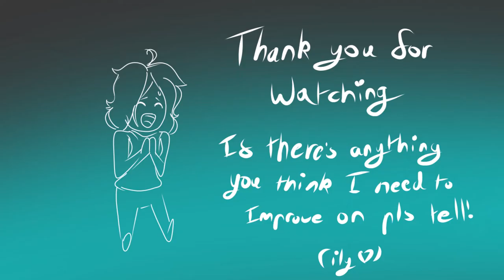Ready as i'll ever be [OC version] || Animatic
Heya I am Ghost and this is my first ever animatic so please give feed back if ya can!

Alex possed
Alex
Paige
Theo
Minerva
Melione
(Maddie's phantom in jar)
Felix's ghost
(background character)
Venelope, Dallas, Vincent, Darius, bot Felix and Oliver

The story of this animatic
Alex has been possed by a phantom who wants to seek revenge on the world and Minerva. Paige is wanting her girlfriend back and feels like she has failed her. Minerva and Melione made a plan for Maddie to posses Minerva t heighten her strength to save Alex and defeat the phantom.

That's the basic understanding sorry if it is confusing :)

music ;;
"Ready As I'll Ever Be" from Disney's Tangled series